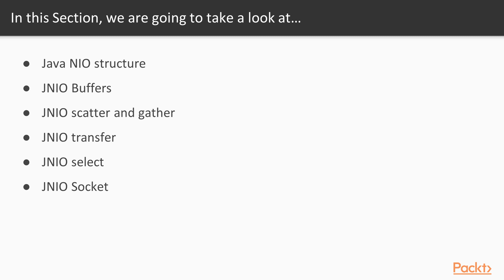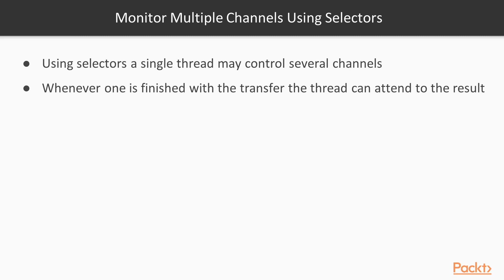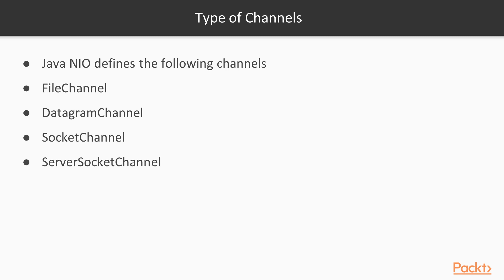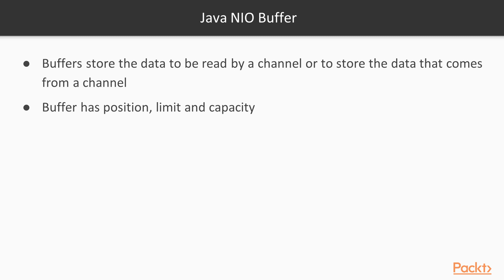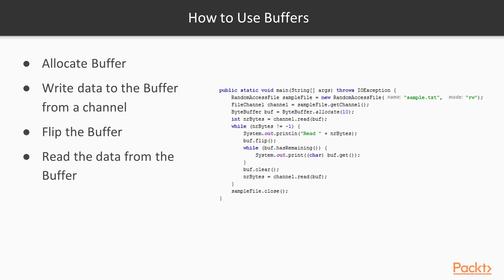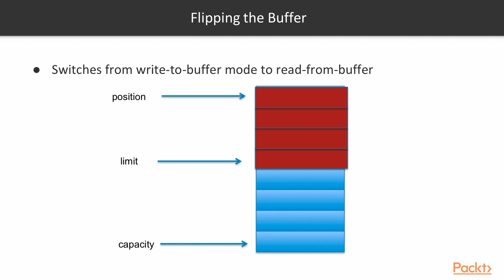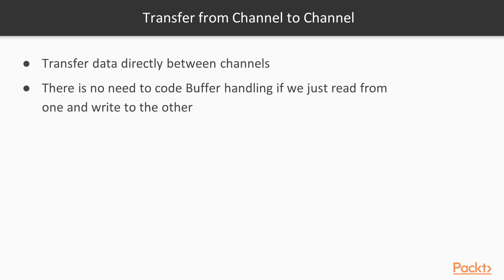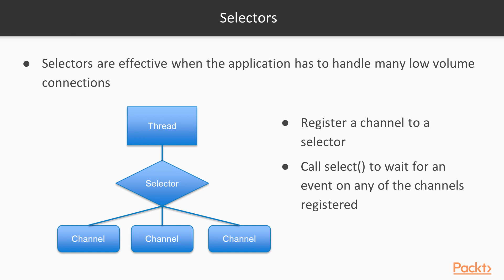Java Network Programming Recipes: Java NIO Structure| packtpub.com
In this video, we will have a look at the structure of Java NIO.
• Explore the concept of NIO, Buffers, Channels, and Selectors